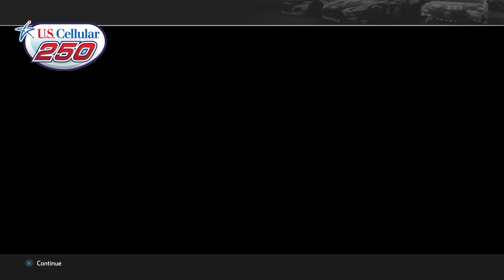I threw the win away... Nascar heat 4 career mode PT12!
Do you want to support me and my channel more?

Do you want to see more videos like this one? Click that Bell notification button!